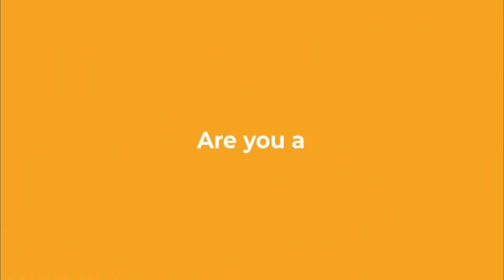GITBTV, Match Day Live: Sunderland 2-2 Gills, 30-01-21